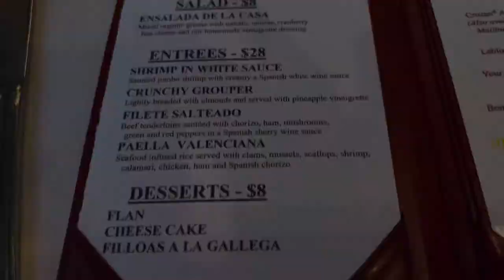WHERE TO EAT IN TAMPA FLORIDA - Spain Restaurant - Tapas - Romantic Music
If you want a great Tapas restaurant with live music then you have to try "Spain" in Downtown Tampa.  On special occasions like Valentine's Day and Mother's Day.. they have Prix Fixe menus.

Here is a link to my Etsy Store.. "Wendy's Closet Tampa"  I make Disney Inspired, Tiki & Lilly Pulitzer Inspired Earrings.

If you've enjoyed my video then feel free to treat me to a coffee to show your support!